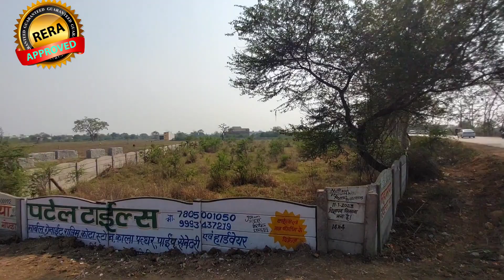Golden Leaf Residency Mopka Premium Housing Colony | Best Property In Bilaspur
No Broker Direct Call
Surendra Dewangan

🙏Follow in whatsapp -

Our Queries
mopka house sale
Mopka TNC rera project bilaspur
golden leafe city bilaspur
vivekanand colony mopka house sale
rajkishore nagar house sale
2 bhk house video
2bhk house in bilaspu
,house in bilaspur
property for sale in bangalore
low budget property
property dealer business
property for sale,property

house in bilaspur
land price in bilaspur
property in bilaspur chhattisgarh
2bhk house in bilaspur
property bazaar
property advisor
property bhai
property business
property expert
property duniya
property dealer
property broker
propertyguru
property channel
property for sale
property dealer business
property agreement
bilaspur me ghar
bilaspur property
bilaspur me jameen
bilaspur properties
bilaspur property sale
plot sale in bilaspur
plot in delhi
cost of bilaspur plot
house for sale in bilaspur
plot area measurement
plot cutting
plot and construction loan
plot loan
house for sale bilaspur
house for sale in raipur
plot calculation
plot bechne ka tarika
plot area calculation
plot boundary wall
plot for sale
plot bechne ke upay
bilaspur house for sale
house for sale in chhattisgarh
house elevation models
how to sale plot
best way to sale
real estate
invest money
ryan serhant
build wealth
ryan serhant vlogs
garyvee
financial education
jaspreet singh
investing money
inflation
financial literacy
rethink rich
vlogs
My first vlog
how to invest,investing 101,million dollar listing,housing prices,housing market
stocks
million dollar listing new york
real estate at raipur chhattisgarh
home at raipur chhattisgarh
house at raipur chhattisgarh
chhattisgarh
raipur chhattisgarh
property channel chhattisgarh
real estate consultant raipur
chhattisgarh properties
bungalow at raipur
plot at raipur
apartment at raipur
villa at raipur
plots at raipur
flats at raipur
houses at raipur
3bhk premium house at raipur
kamal vihar
rera project
luxurious 5 bhk villa at raipur
best location to live in india